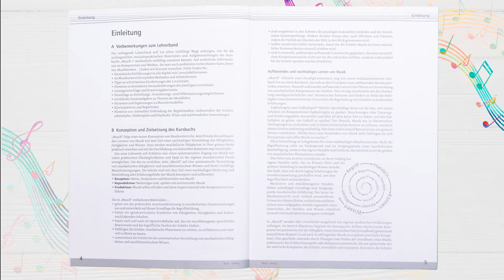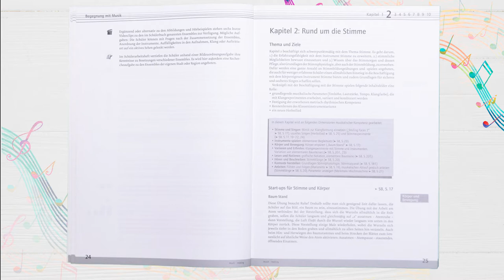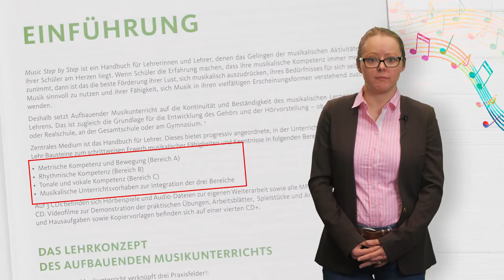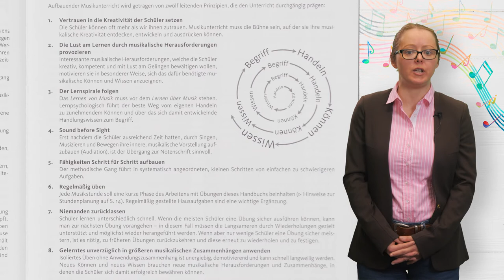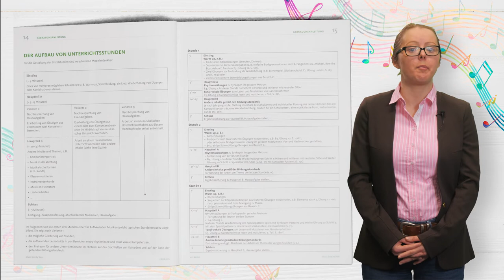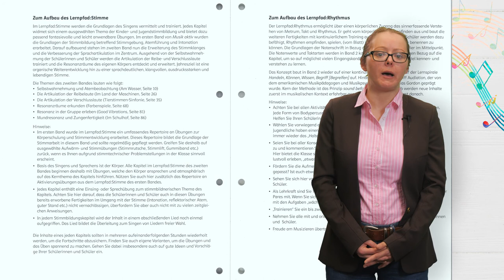[MuKo] Episode 6: Schulbücher und Materialien